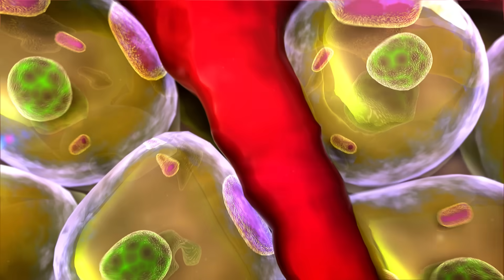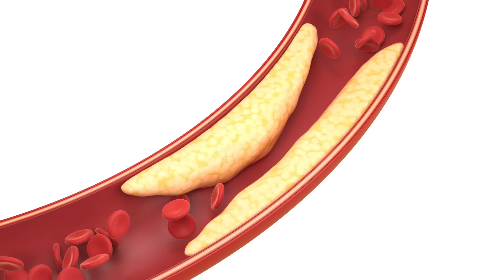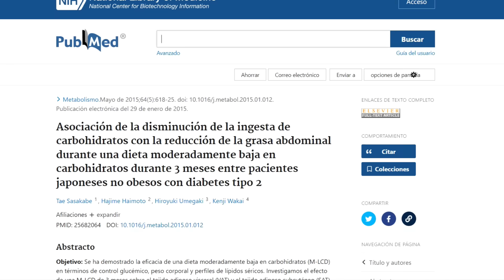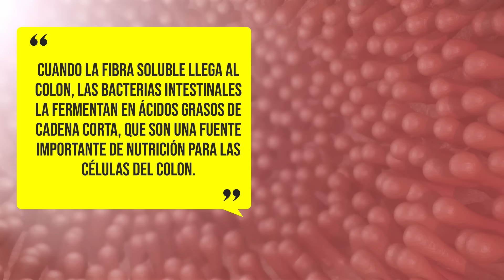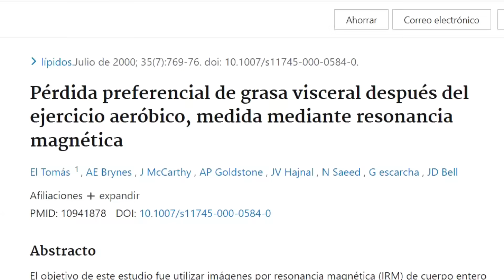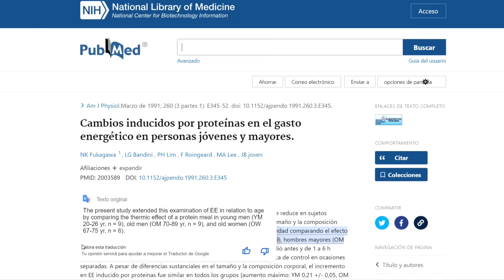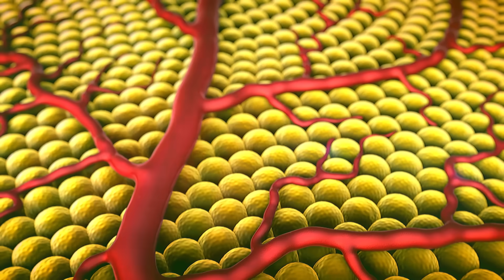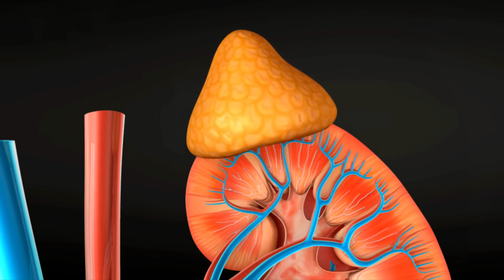¡Dile ADIÓS a la GRASA abdominal con estas 10 estrategias PROBADAS! 🔥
La grasa visceral es la que se encuentra dentro de su cavidad abdominal, y envuelve nuestros órganos internos. Tener demasiada grasa visceral no es sólo un problema estético o de rendimiento deportivo. Es, principalmente, algo extremadamente PELIGROSO. En este video te explico por qué,  y te doy 11 estratégias científicamente comprobadas para quemar esta grasa abdominal.

00:00 Qué es y por qué es tan PELIGROSA la GRASA VISCERAL
03:37 Las dietas bajas en Carbohidratos queman más grasa
04:44 ¿Comer más fibra ayuda a eliminar grasa?
06:04 Los ejercicios Aeróbicos queman grasa
07:16 Comer PROTEÍNAS ayuda a quemar grasa
08:40 ¿El azúcar hace acumular grasa?
09:50 ¿El Alcohol FIJA GRASAS en el abdomen?
10:20 Qué son las GRASAS TRANS
10:44 Dormir ayuda a adelgazar
11:08 Por qué el estrés y la ansiedad engordan
11:35 Qué son los probioticos
11:52 ¿El ayuno intermitente ayuda a ADELGAZAR?

📚 FUENTES y EVIDENCIA CIENTÍFICA:
➡️ Por qué la grasa visceral es mala: mecanismos del síndrome metabólico
➡️ Efecto del inhibidor-1 del activador del plasminógeno en la diabetes y la enfermedad cardiovascular
➡️ Efecto de la ingesta energética y proteica y la intensidad del ejercicio sobre el efecto térmico de los alimentos
➡️ Una dieta baja en carbohidratos y rica en grasas reduce la grasa y aumenta la sensibilidad a la insulina
➡️ Reducción de la grasa abdominal durante una dieta moderadamente baja en carbohidratos
➡️ Efectos de la composición de macronutrientes sobre la composición corporal y la distribución de grasa durante el mantenimiento y la pérdida de peso
➡️ La masa de grasa visceral tiene asociaciones más fuertes con la diabetes y la prediabetes que otros indicadores antropométricos de obesidad
➡️ Entrenamiento con ejercicios aeróbicos vs. ejercicios de resistencia sobre la grasa visceral
➡️ Las dietas ricas en proteínas se asocian con un colesterol HDL más alto y un IMC y circunferencia de cintura
➡️ El consumo de bebidas azucaradas se asocia con la partición de grasa abdominal
➡️ El consumo de bebidas endulzadas con fructosa, no endulzadas con glucosa, aumenta la adiposidad visceral y disminuye la sensibilidad a la insulina
➡️ Consumo de alcohol: una visión general de los beneficios y riesgos
➡️ ¿Está relacionado el consumo de cerveza con las medidas de obesidad abdominal y general?
➡️ Ingesta de ácidos grasos saturados y transinsaturados y riesgo de mortalidad por todas las causas, enfermedades cardiovasculares y diabetes tipo 2
➡️ El ayuno intermitente combinado con restricción calórica es eficaz para perder peso
➡️ Ayuno intermitente versus restricción calórica diaria para la prevención de la diabetes tipo 2